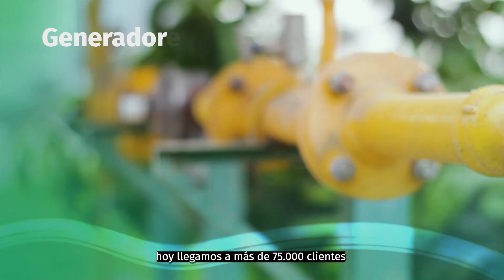Contugas empresa GEB en Perú